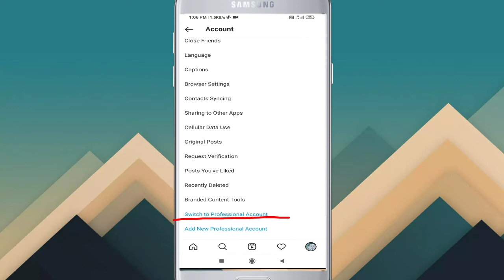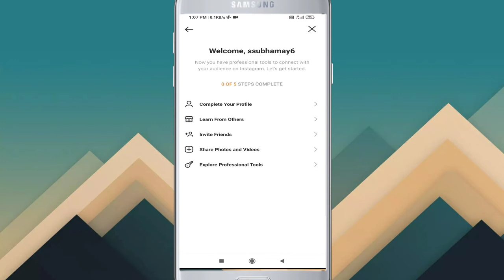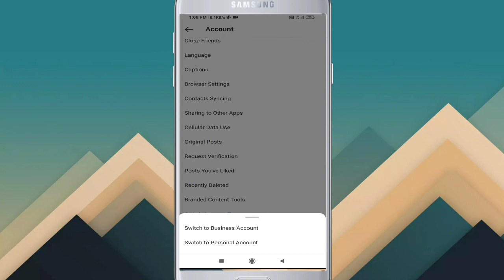How to switch Instagram professional account in Hindi || Instagram professional Kaise banae in 2021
How to switch Instagram professional account in Hindi || Instagram ko professional Kaise banaen in 2021

How to switch back Instagram professional account to personal {in hindi}

Welcome tu Altu Faltu Gyan

This video I will sold that how to professional account switch on your Instagram account

Your queries.

instagram professional accunt se prasnal profile kese bnaye
 instagram professinal accont
insta professina account ko prasnal kese kre
how to create instagram professtional account
how to and instagram page how to make instagram profasstion account
how to switch back to personal account on instagram form business account 2021
 insta business to privat
How To Switch Back To Personal Account On Instagram
 Switch Back To Personal Account
 how to switch to personal account on instagram 2019 Back To Personal Account On Instagram
instagram personal account How To Switch To Personal Instagram Account

Thank you for your reading my description 🙏🙏